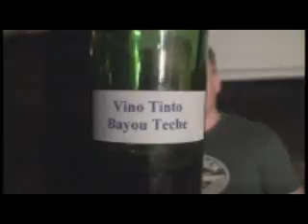Vino Tinto Bayou Teche - Take 3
Commercial for a fine wine, take 3